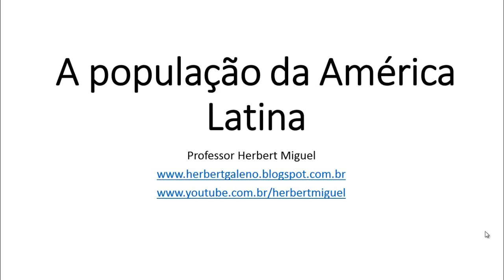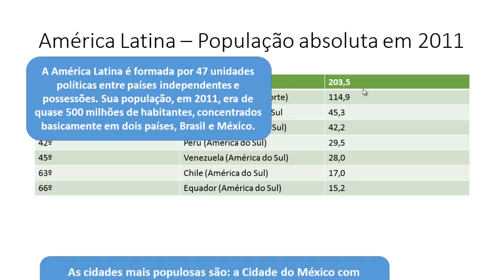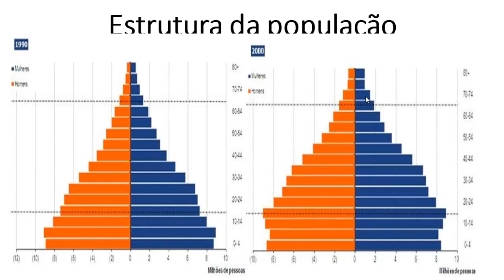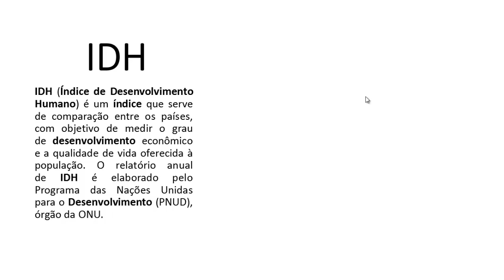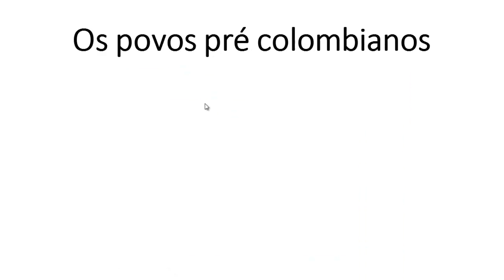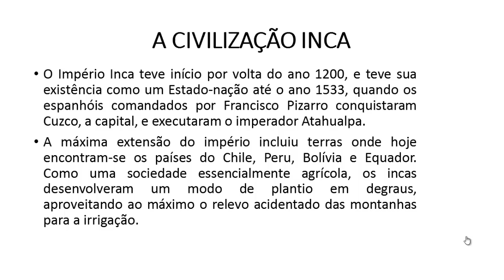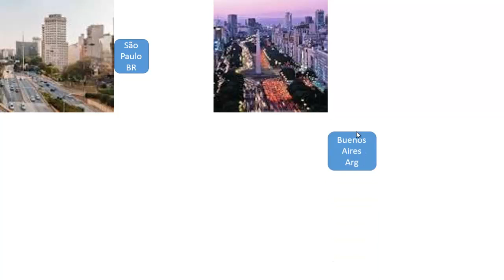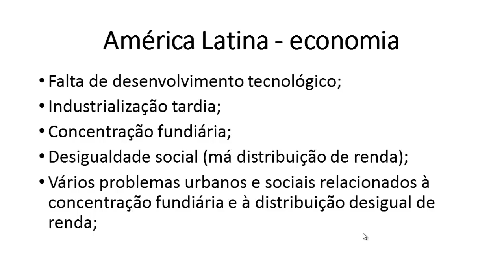América Latina - população urbanização e economia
Aula de geografia sobre as características da população da América latina (povos pré colombianos e contexto étnico racial), urbanização e desenvolvimento econômico. Bem como, principais problemas urbano sociais.